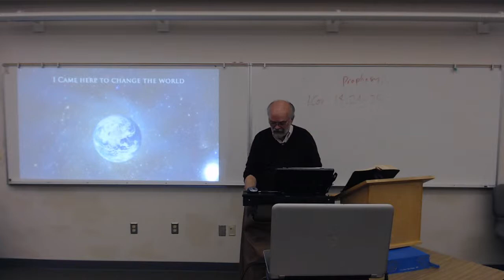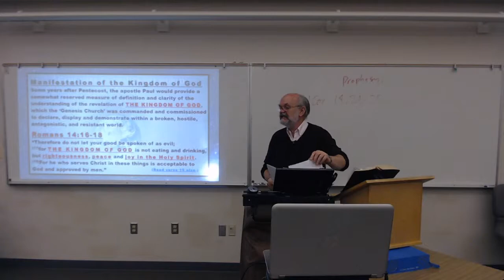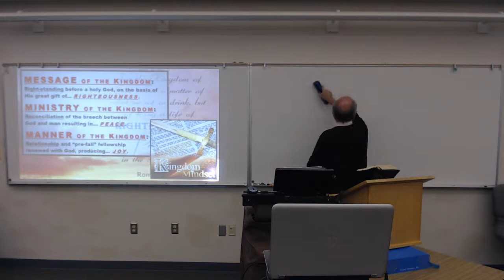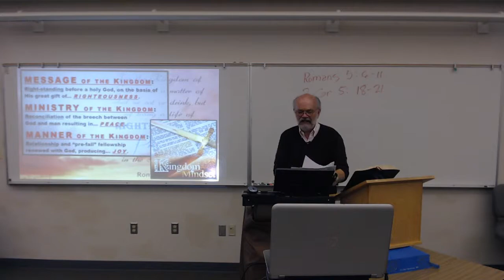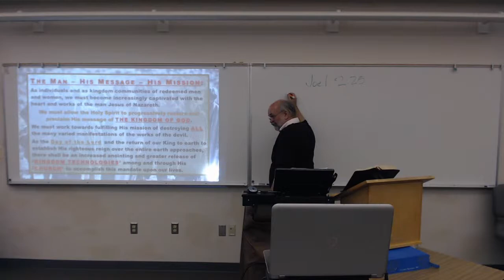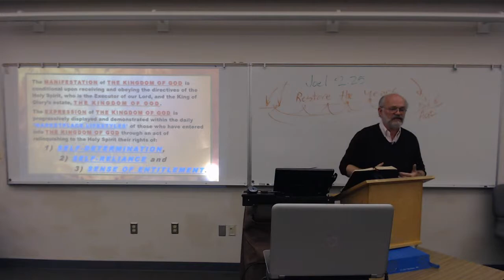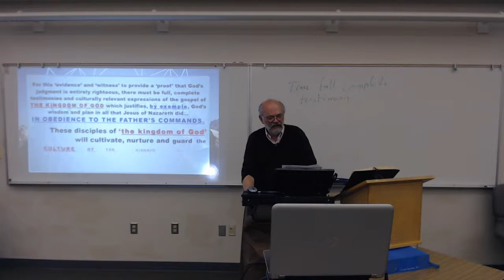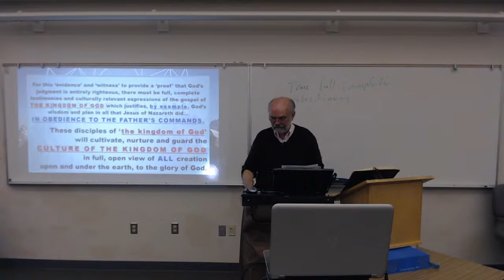KINGDOM EXPLORATION - Session 20A Part 2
"Manifestation & Cultural Expression of the Kingdom of God"